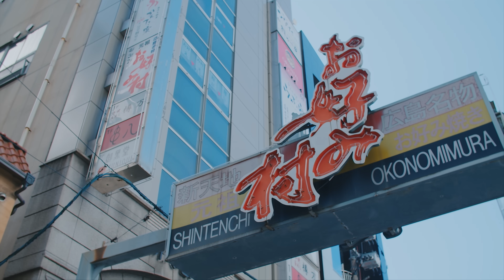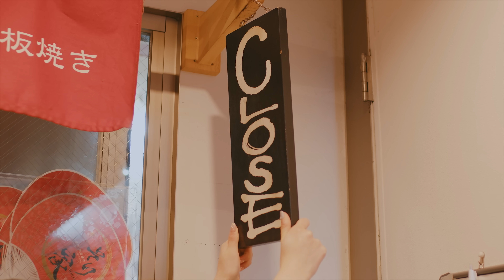＝LOVE 山本杏奈 /『おかえり、花便り』【MV full】（イコールラブ）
＝LOVE 山本杏奈『おかえり、花便り』のMusic Videoを公開！
配信アプリSHOWROOMにて、まいにちアイドル2,000日＆累計3億ポイントチャレンジ企画達成した記念の楽曲となっています。

3月初旬に地元である広島県で撮影を敢行！
山本に所縁の深い場所や、愛犬のモカ、そして地元の友達が出演していたり…
など、見どころ盛り沢山の内容となっています！🌸🌻

『おかえり、花便り』

作詞：指原莉乃
作曲・編曲：塚田耕平
Sound Director：矢山貴之（Sony Music）
Mastered by Sony Music Studios Tokyo

[MUSIC VIDEO]
Director：ZUMI
Choreographer：山本杏奈（＝LOVE）
Producer：三池智之（north river）

山本杏奈「おかえり、花便り」
各種ダウンロード・ストリーミングサービスにて配信中！

▶＝LOVE 13th Single『この空がトリガー』発売中！

▶︎＝LOVE Music Video集「過去最上キュン」1月25日(水)発売 ！

完全⽣産限定盤にはミュージックビデオ 全50 曲に加え、メイキング映像 13 本、1st アルバム・9th シングル〜12th シングルに収録されている特典バラエティ映像５本を収録したブルーレイディスク5枚組︕
▼＝LOVE　1st Single〜12th Single までの全MVはこちらから💁🏻